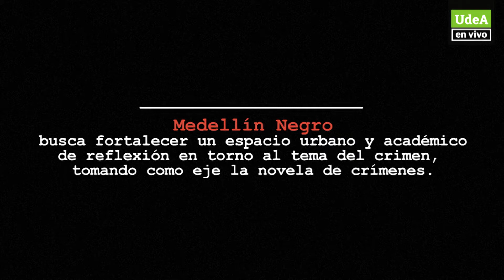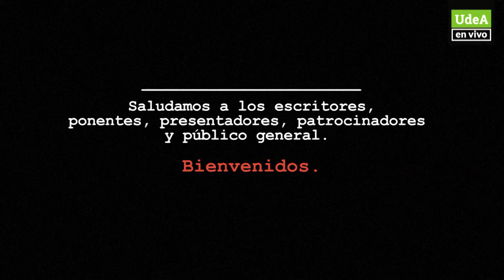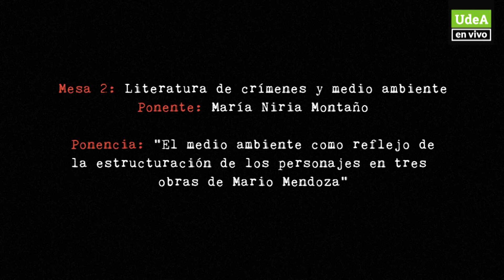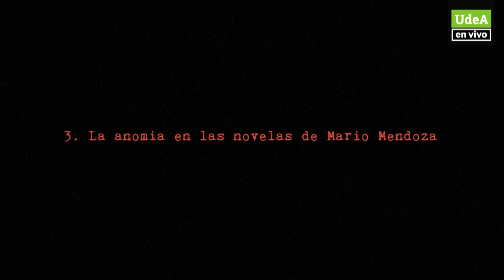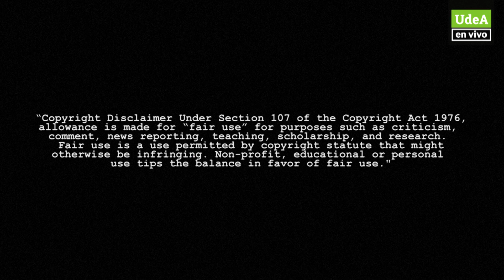XI Congreso Internacional de Literatura Medellín Negro. Literatura de crímenes y medio ambiente.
UdeA en la 14ª Fiesta del Libro y la Cultura

Llegaron las conversaciones sobre Las diásporas a Medellín, un encuentro de ciudad convocado por la 14ª Fiesta del Libro y la Cultura del cual somos parte como Universidad de Antioquia. Programación del 2 al 11 de octubre de 2020. ¡Acompáñanos!
Perla Holguín (Mx) y María Niria Montañez.  YouTube Universidad de Antioquia. Convoca: Congreso Internacional de Literatura Medellín Negro.